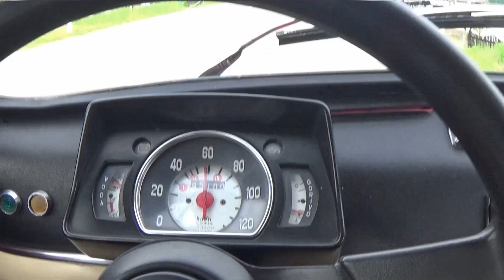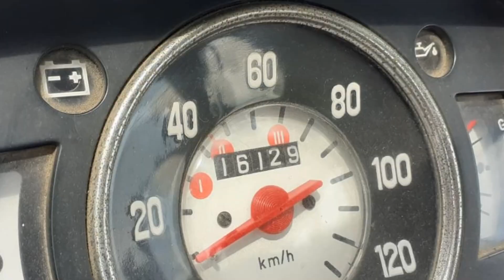Izlet sa Fićom, pronađen Fićo sa 16.000km